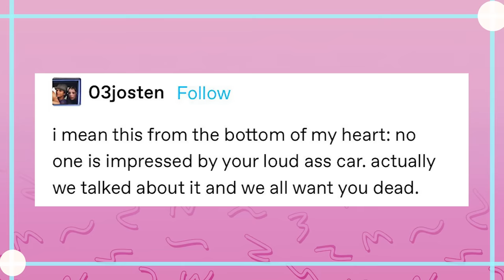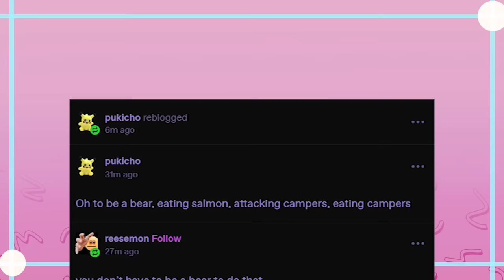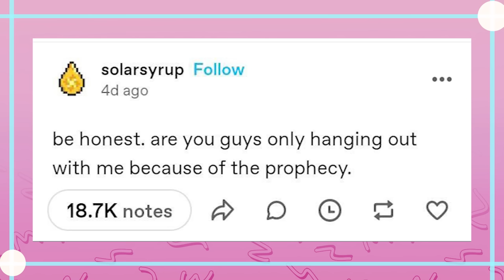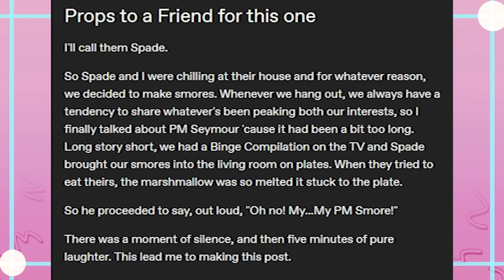Tumblr And The Prophecy Friend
EDITOR-  Myself

Got Stuff You'd like to Send? Send it to:
P.M. Seymour